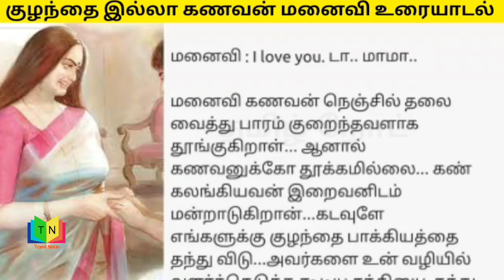படுக்கை அறை... | கணவன் மனைவி உரையாடல்...